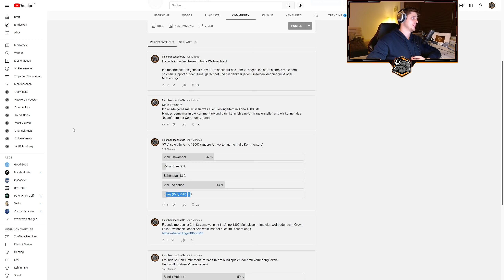So müsst ihr Anno 1800 spielen! Anfängertipps #27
Moooin Leute, heute bei den Anfängertipps gucken wir uns an, wie ihr Anno 1800 spielen solltet und spielen könnt!

Wir streamen:
- Mittwochs ab 20:30
- Donnerstags ab 20:30

Wenn du mich mit einer Donation unterstützen möchtest, freue ich mich wirklich sehr.
Donations sind absolut freiwillig und alleine, dass du hier bist und dir die Zeit nimmst, ist ein riesen Support!
Alle Donations werden logischerweise für den Stream bzw. für Qualitätsverbesserungen (Mikro, Cam, usw.) genutzt.
KUSS!